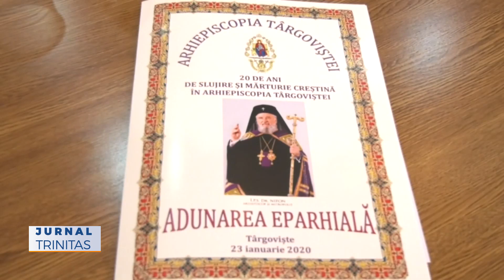Adunarea eparhială a Arhiepiscopiei Târgoviștei